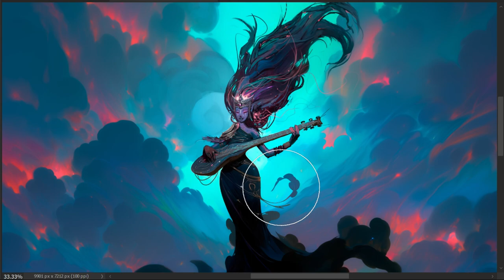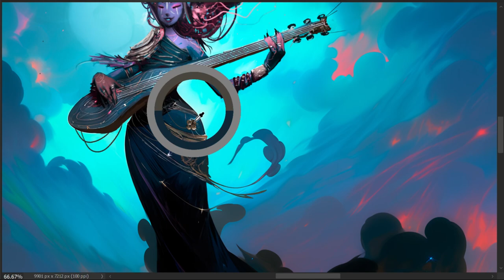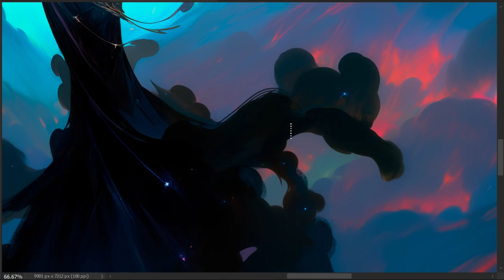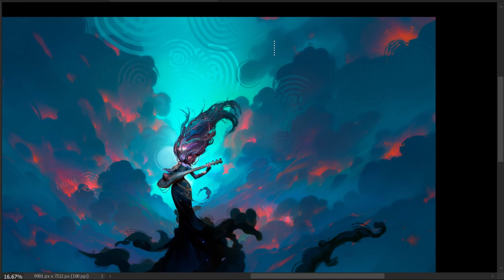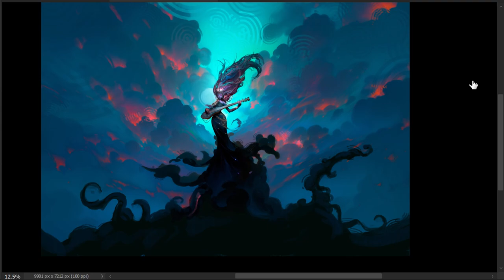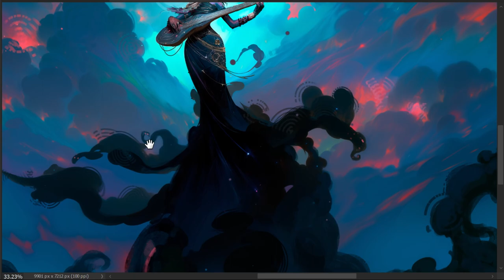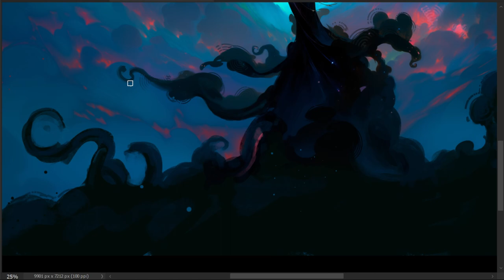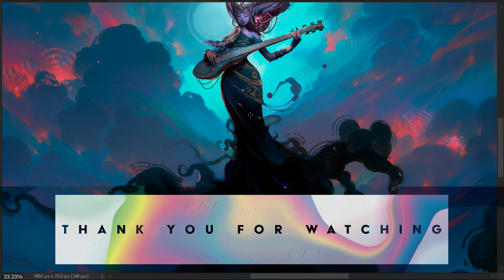🎨 Part 4 : painting tentacles + Willa's dress :🎵 lofi hip hop - beats to study/relax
High Quality Art of Willa : The Bard : One of many Archetypal Characters I'm creating for my Oracle Deck of Cards: The Book of Divinations. (early stages)

This is the fourth of a 7-Part series where I will be sharing my personal process on how I painted her for the deck, from start to finish! So, relax turn up the volume and enjoy the painting with @ChillhopMusic  on background! ;)

--o--

🖼️ On this art, I started with a bunch of low-resolution AI image references I generated on Midjourney. From there, I choose a few and used as starting point for the painting. Here I use a Wacom Cintiq tablet on Photoshop, really focusing on the desired style and details to maintain what I have visioned for this project. On future videos, I will also share whole processes of my Concept Art and Illustration techniques, including line drawing to full painting, like this one!

;) If you feel you want to support my work in any way, shape or form, make sure to check the links below.👇  Also, I'm always open for positive and trusty connections and collaborations! Especially in art, music and spirituality. ;)

- High resolution Original Oracle Card
- Full HD 4k Wallpaper (without frame and names)
- Phone Wallpaper (without frame and names)
- 2 Profile Pictures

--o--

--o--